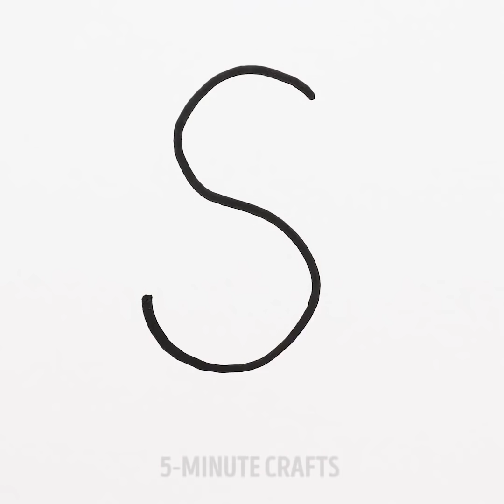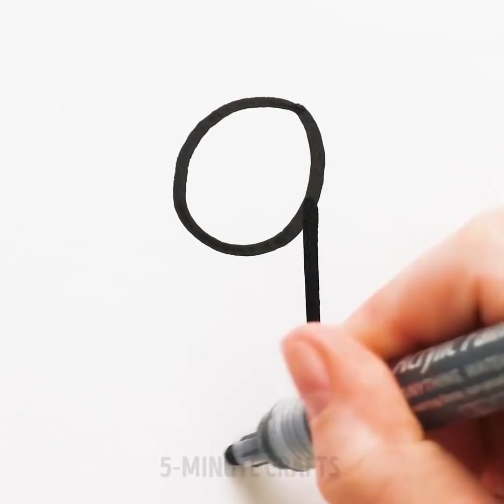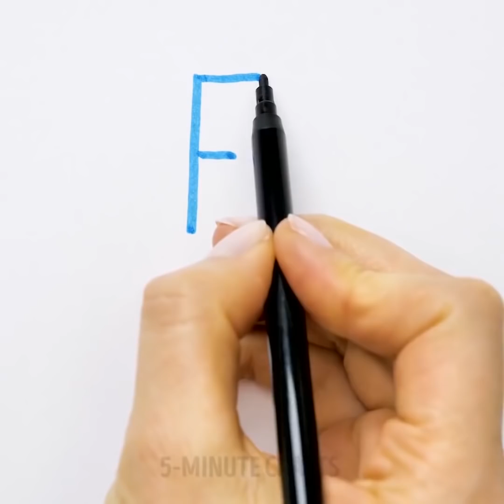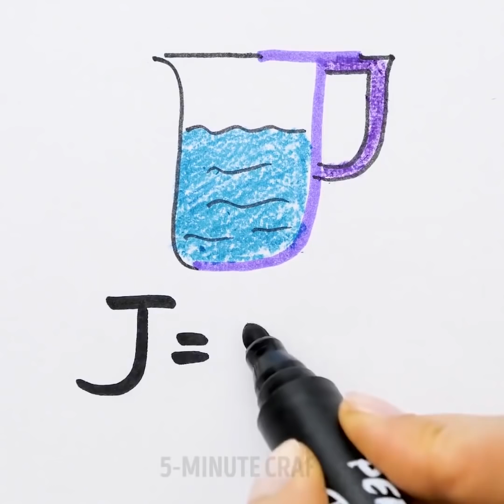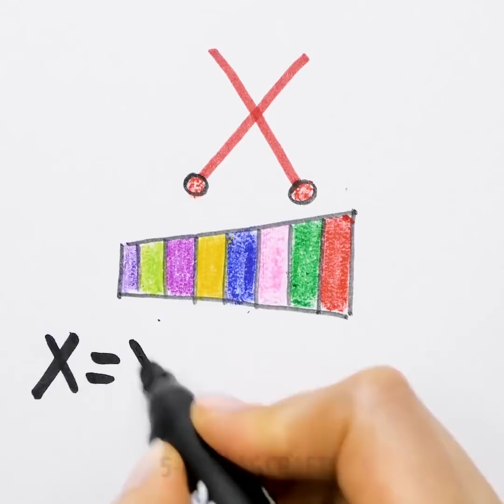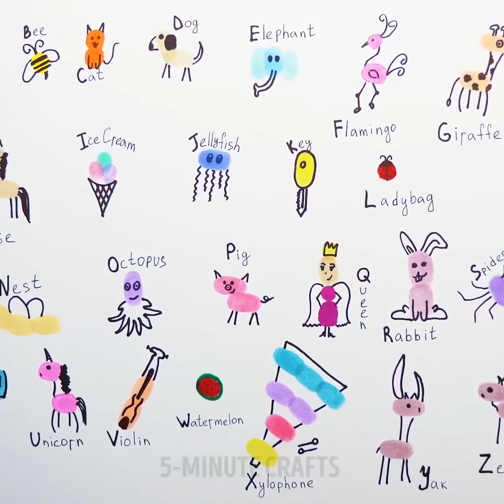NAUKA ABECADŁA NA WESOŁO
NIESAMOWITE PROJEKTY DLA KAŻDEGO

Projekty „zrób to sam” to doskonała zabawa! Jeśli też tak uważasz, to nasz filmik jest stworzony właśnie dla ciebie. Dzisiaj przygotowaliśmy mnóstwo projektów, które pozwolą ci zaoszczędzić pieniądze i przyniosą ci mnóstwo satysfakcji! Zbierz przyjaciół i rodzinę, i zróbmy coś wszyscy razem!

Nie ma znaczenia, co lubisz robić najbardziej – ręczne roboty, gotowanie, szycie, dekorowanie, sztuczki magiczne – u nas zawsze znajdziesz coś specjalnego! Oferujemy bowiem niezliczoną ilość projektów dla dzieci! Wszystkie nasze pomysły są łatwe do powtórzenia i nie musisz posiadać żadnych specjalnych umiejętności!

Oglądając nasze filmiki nauczysz się nowych rzeczy – abecadła, rysowania i malowania, kolorów, liczb, a nawet gotowania! Wszystkie te fantastyczne zajęcia dla dzieci czekają na ciebie!

Mamy dla ciebie wiele pomysłów, które będą czystą zabawą! Nauczysz się robić doskonałe zdjęcia, piękne prezenty dla rodziny i przyjaciół, a także jak wydać doskonałe przyjęcie!

Bardzo ciekawi jesteśmy, które pomysły z naszego filmiku podobały ci się najbardziej. Nie zapmnij powiedzieć nam o tym w komentarzach!
ZNACZNIKI CZASU:

00:12 – Rysowanie z liter

05:67 – Rysowanie zwierzątek z abecadła

10:40 – Malowanie palcami

15:22 – Ciekawe rysunki